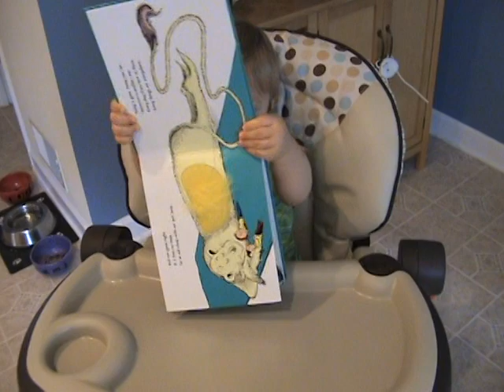10-11 months 10